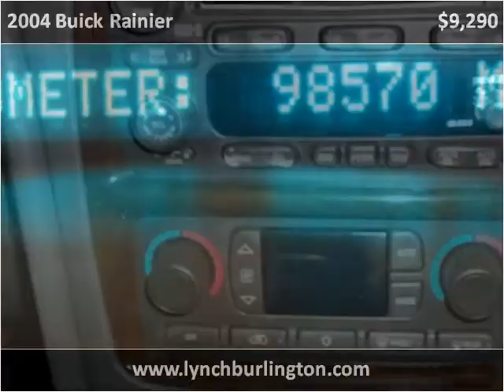2004 Buick Rainier Used Cars Burlington WI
This 2004 Buick Rainier is available from Lynch GM Superstore.